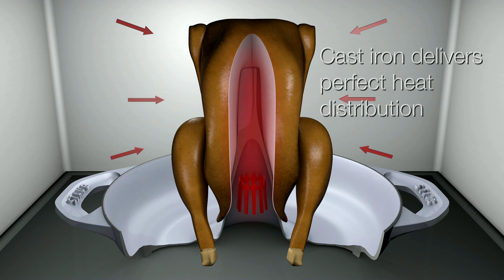法國staub琺瑯鑄鐵鍋具 - The Vertical Roaster